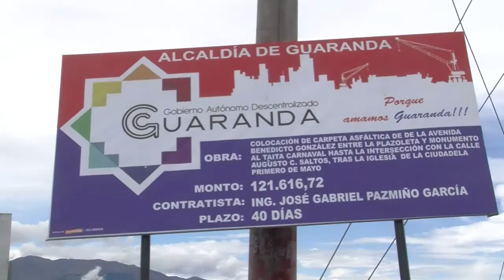ENTREVISTA A RAMSSES TORRES TEMA VIA BENEDICTO GONZÁLEZ